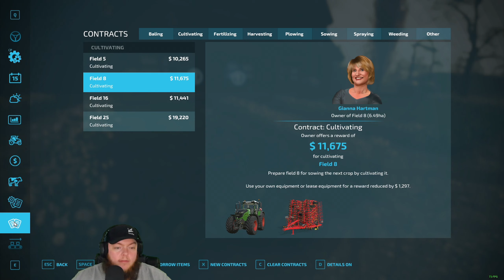Twitch Livestream | Farming Simulator 22 | Ringwood By Stevie. | 01/12/2023 - Part 3